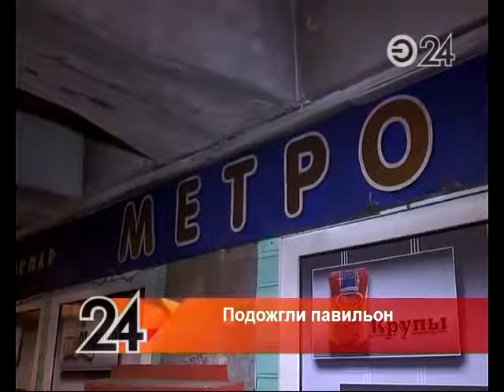В Казани на ул. Декабристов в подземном переходе загорелся киоск